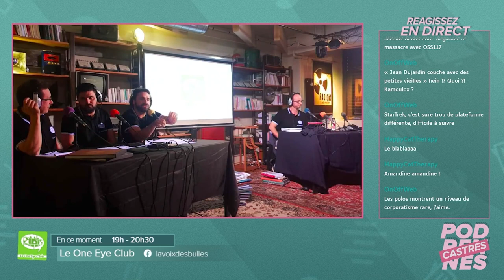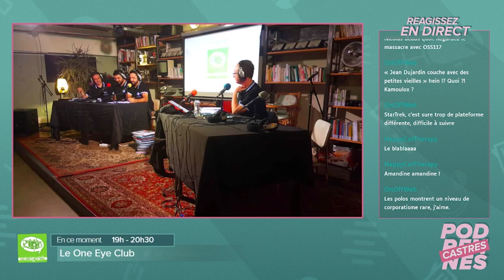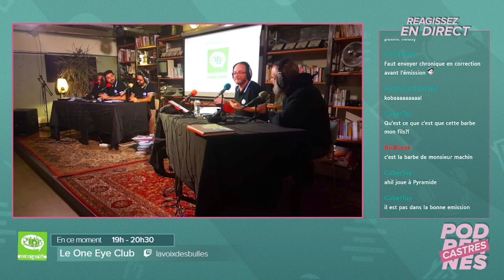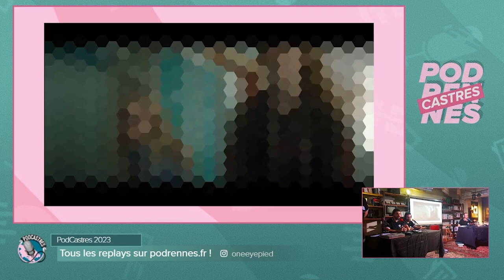Le One Eye Club n°200 : En Public à PodCastres !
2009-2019 : 10 ans de Coups de Cœurs

[04:28] La Sélection de Tio
La Vierge & la Putain (Nicolas Juncker)

[11:22] La Sélection de Randall Flag
Le Grand Méchant Renard (Benjamin Renner, aka Reineike)

[19:15] La Sélection de Thizaak
Cyril Pedrosa, via Trois Ombres, Portugal et L'âge d'or

[26:06] La Sélection de Kobal
Negalyod (Vincent Pierrot, Florence Breton)

[36:57] La Sélection de L’Archiviste
Le Rapport de Brodeck (Manu Larcenet, d’après Philippe Claudel)

[46:11] La Sélection d’Azertoff
La Balade de Yaya (Jean-Marie Omont, Golo Zhao)

[56:13] La Sélection de Pié!
Héraklès (Édouard Cour)